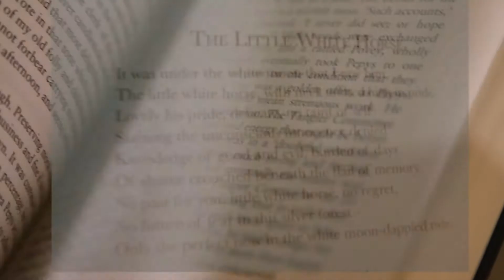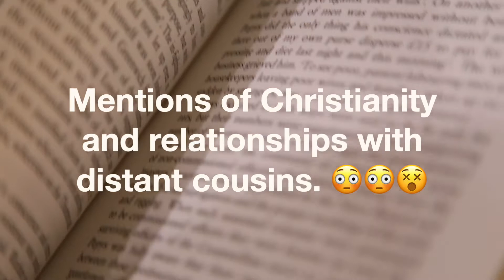Resilientgal’s book reviews-The Little White Horse by Elizabeth Goudge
Pause at convience Music november troika from the seasons by tchaikovsky